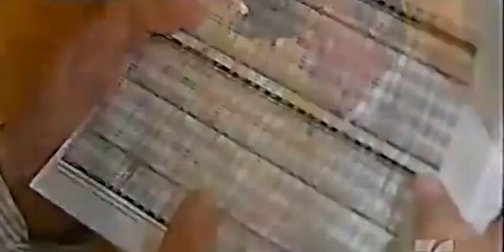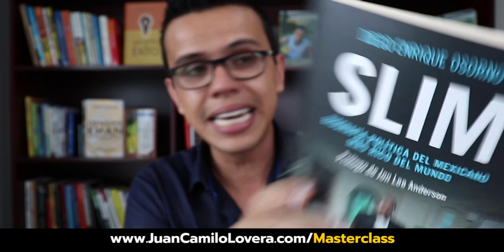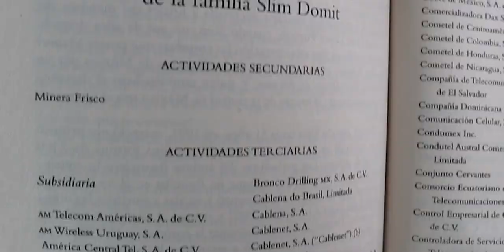🤑 [BIOGRAFÍA] La vida de CARLOS SLIM - El Latino más RICO del mundo 🤑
Conoce la vida de Carlos Slim, el quinto hombre más rico del MUNDO.

Este Mexicano tiene una fortuna cerca a los 72 mil MILLONES de dólares.